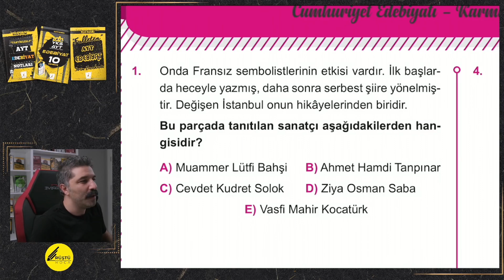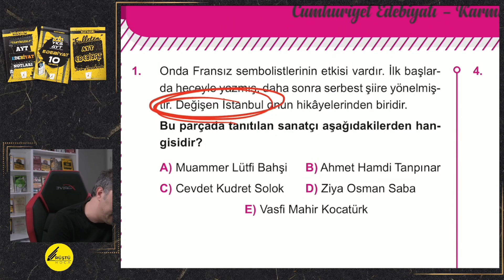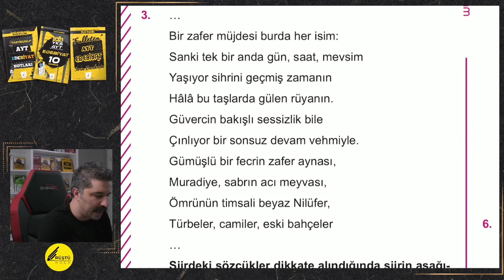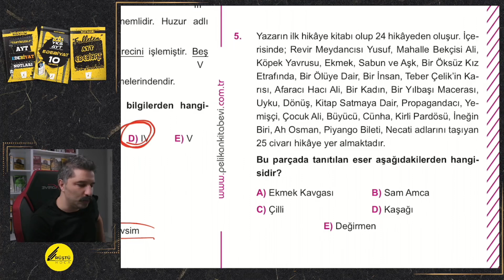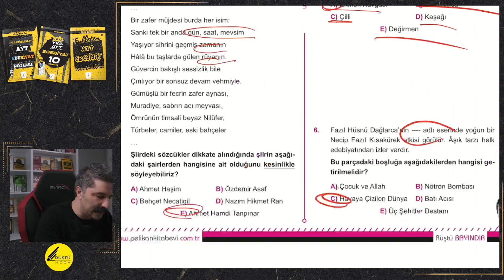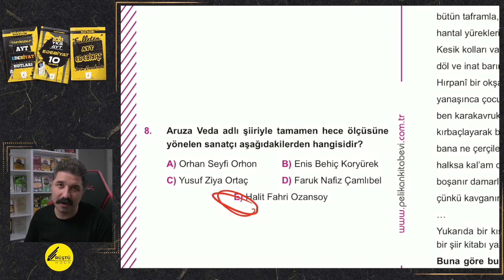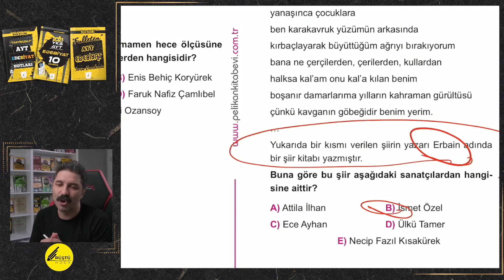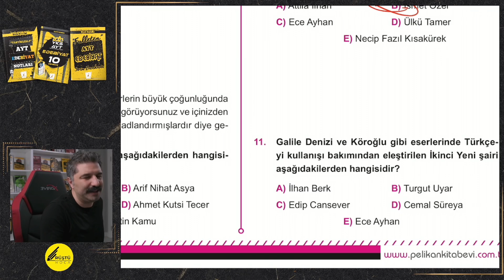Cumhuriyet Dönemi | KARMA TEST | RÜŞTÜ HOCA